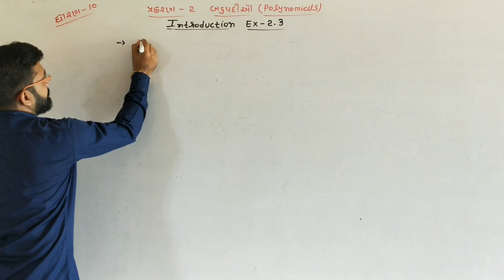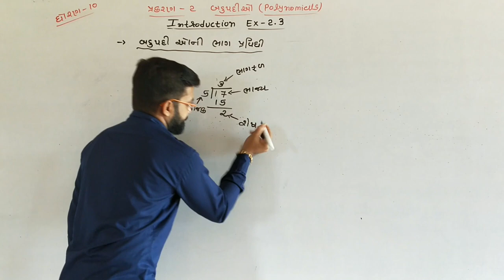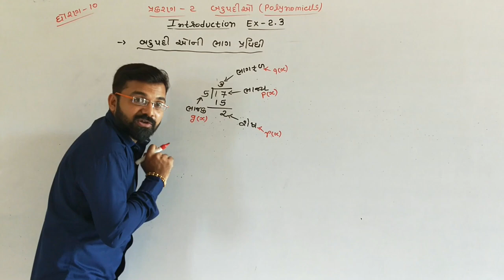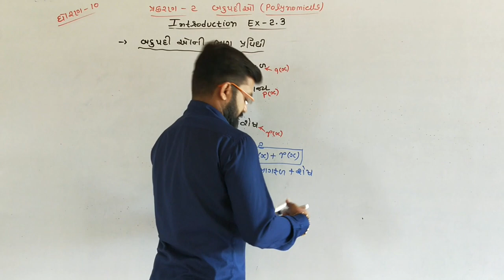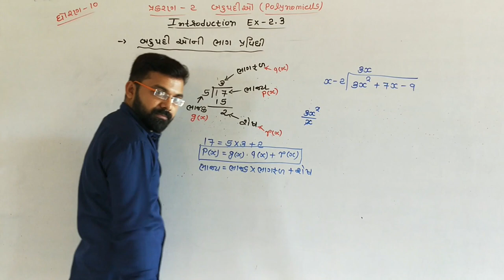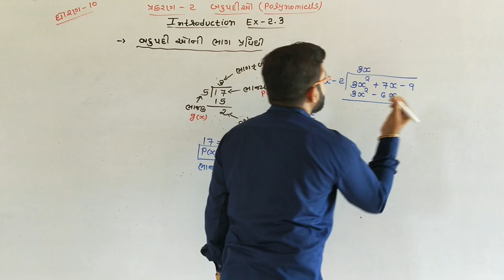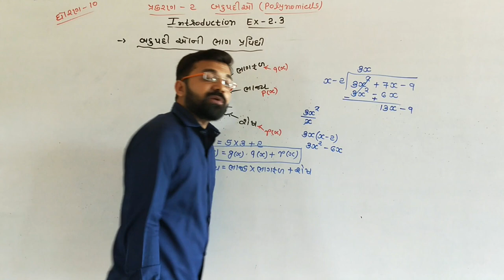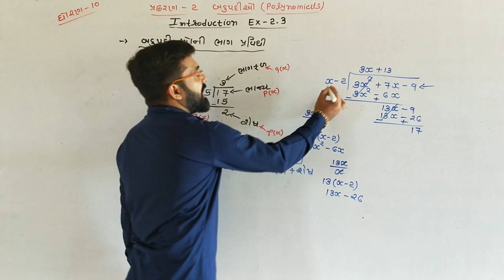std 10 maths chapter 2 (બહુપદીઓ) introduction of Division Algorithm for Polynomials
In this video you will learn division algorithm for polynomials of chapter 2 polynomials of maths std 10 Gujarati medium NCERT syllabus by Piyush Bhesaniya

            Editor by Mehul Bhesaniya
Specially thanks to Krishna School Bhesan
           And Dreamland School